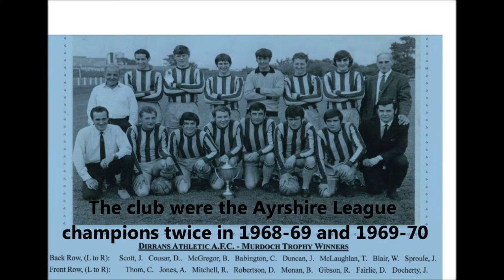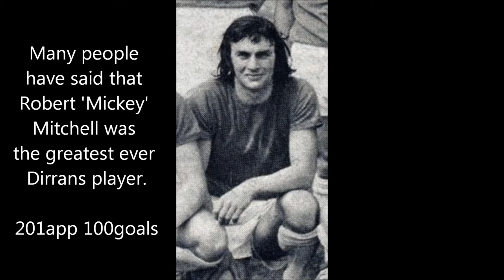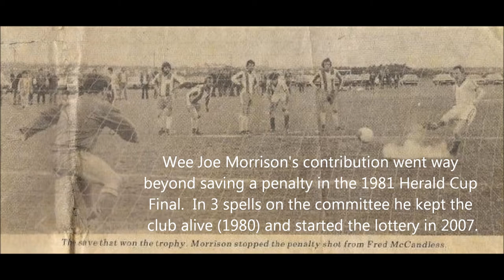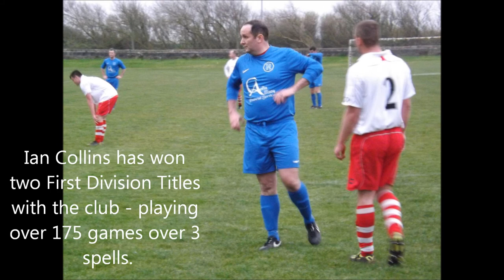The History of Dirrans Athletic AFC, Kilwinning.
Dirrans Athletic AFC are an amateur football club based in Kilwinning.  The club play in the Ayrshire Amateur League and in season 2013-14 won promotion back into the Premier League.